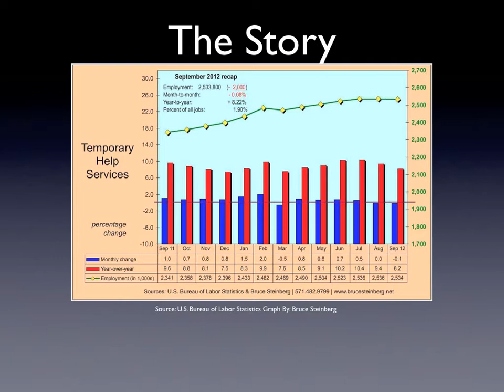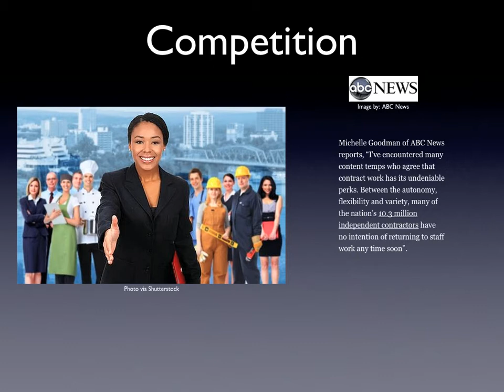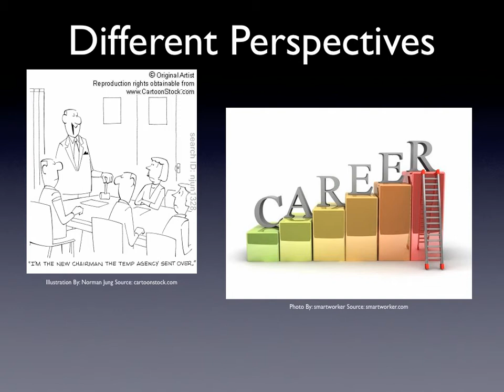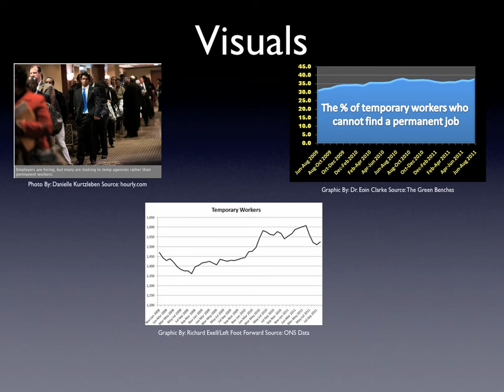Why More Americans are working as Contract/Temporary Employees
This is a keynote presentation for my final thesis proposal which will discuss why so many Americans have now begun working as a contract or temporary employee